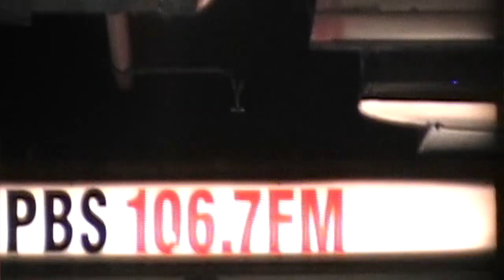Human Noise - Backwater Live at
Live to air on PBS 106.7 FM
Filmed by darby